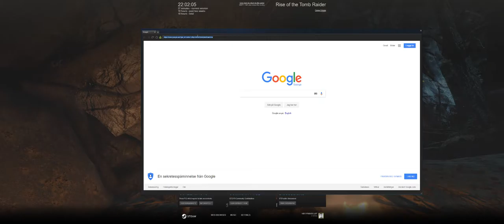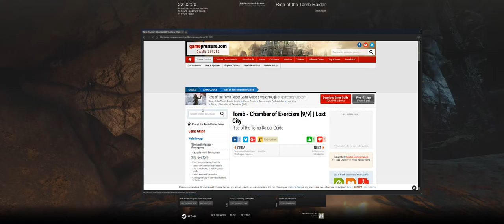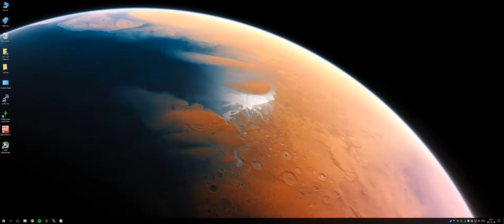Rise of the Tomb Raider